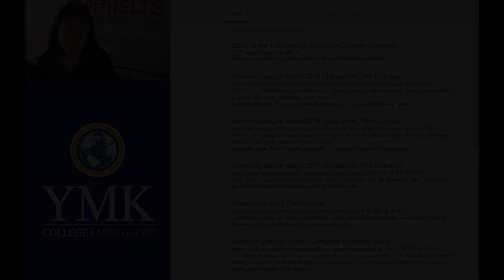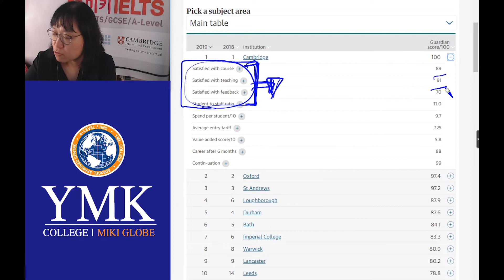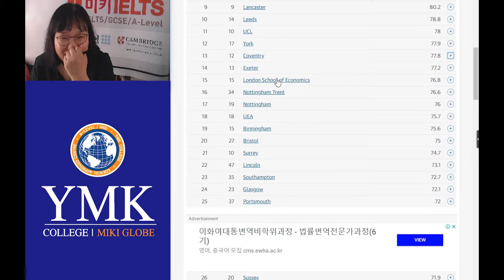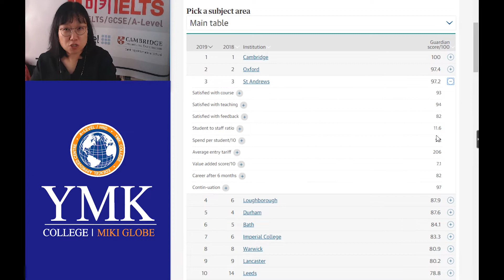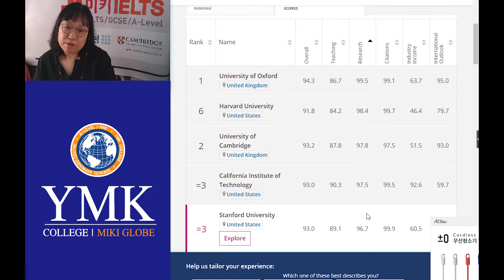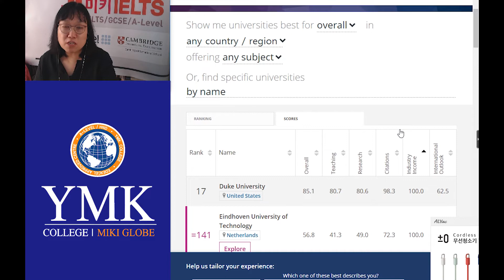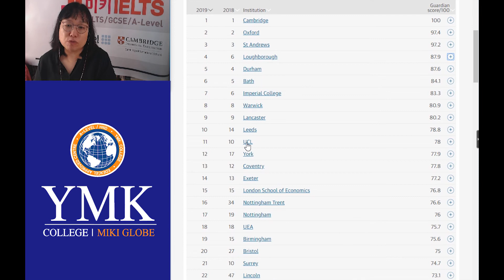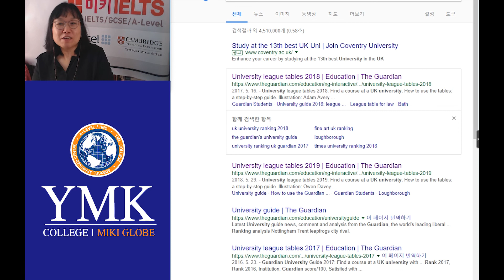대학 랭킹 보는 법! 순위 정하는 기준 바로 알기! [YMK College]